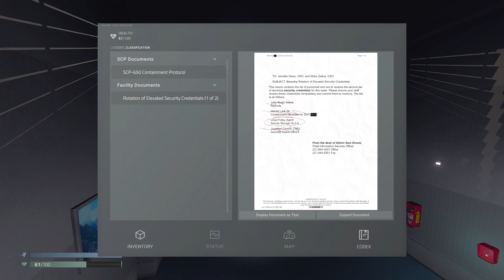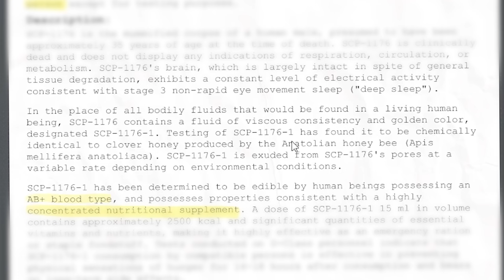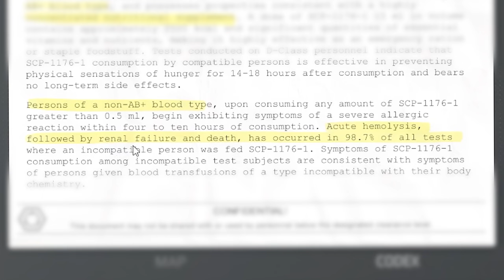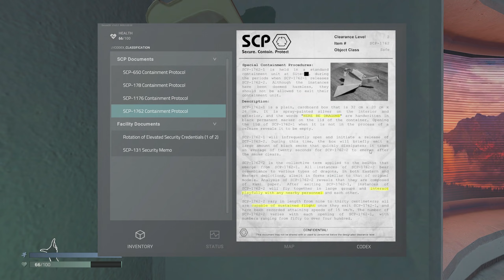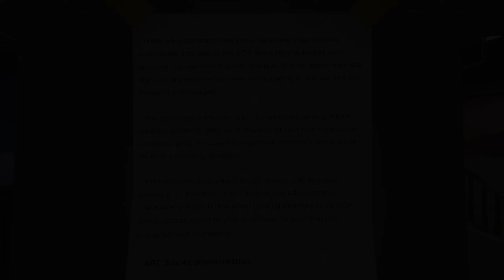The Most Terrifying SCPs Are Waiting for Us Deeper in the Facility - SCP: Unity Core Update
Welcome back to SCP: Unity! Today in SCP: Unity, we're going deeper in the "Core Update", and we meet and old friend down below. Let's play SCP: Containment Breach Unity!

About SCP: Containment Breach Unity:
A single-player exploration game with survival horror elements built in Unity by an expert team of passionate developers and artists.

Experience the SCP universe brought to life as you explore and try to escape the containment breach of ARC-Site 48.